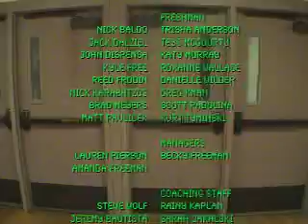Westmont Track 2005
This video documents the 2005 Westmont Track and Field season. In 2005, the Westmont Boys Track team won their conference, Suburban Prairie Conference Blue (small schools)